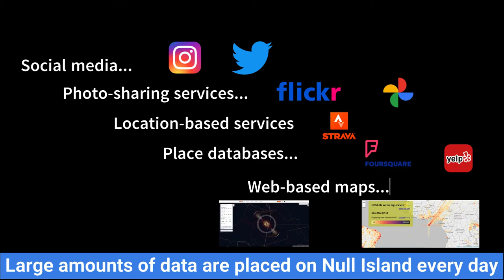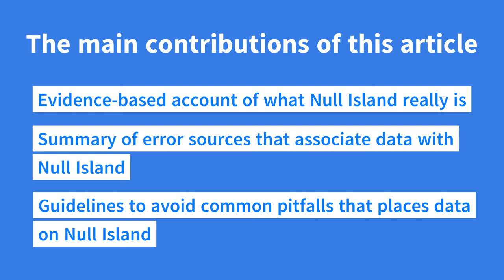Null Island, the most real of fictional places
Video accompanying the following open access article:

Juhász, L. & Mooney, P. (2022). “I think I discovered a military base in the middle of the ocean” - Null Island, the most real of fictional places. IEEE Access. doi